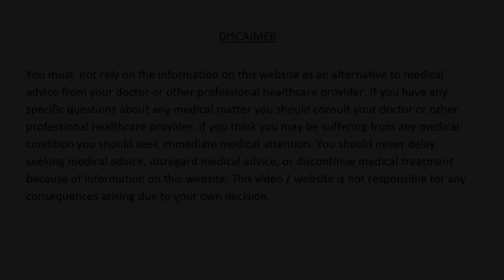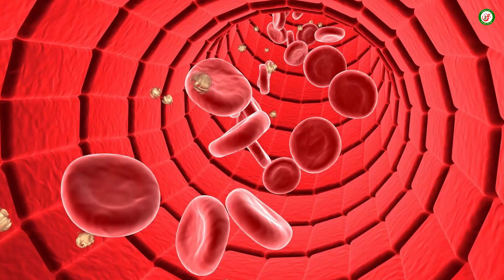बाजरे के ये चमत्कारिक फ़ायदे जान कर चौक जायेंगे आप, बाजरे की रोटी के फायदे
बाजरा खाने के फायदे / bajre ke fayde / benefits of millets in hindi
1. एनर्जी के लिए: बाजरे की रोटी
बाजरा खाने से एनर्जी मिलती है. ये ऊर्जा एक बहुत अच्छा स्त्रोत है. इसके अलावा अगर आप वजन घटाना चाह रहे हैं तो भी बाजरा खाना आपके लिए फायदेमंद होगा. दरअसल, बाजरा खाने के बाद काफी देर तक भूख नहीं लगती है. जिससे वजन कंट्रोल करने में मदद मिलती है.
2. स्वस्थ दिल के लिए – बाजरे की रोटी
बाजरा कोलस्ट्रॉल लेवल को कंट्रोल करने में मदद करता है. जिससे दिल से जुड़ी बीमारियों के होने का खतरा कम हो जाता है. इसके अलावा ये मैग्नीशियम और पोटैशियम का भी अच्छा स्त्रोत है जो ब्लड प्रेशर को नियंत्रित रखने में मददगार है.
3. पाचन क्रिया को दुरुस्त रखने में सहायक है बाजरे की रोटी
बाजरे में भरपूर मात्रा में फाइबर्स पाए जाते हैं जो पाचन क्रिया को दुरुस्त रखने में सहायक हैं. बाजरा खाने से कब्ज की समस्या नहीं होती है.
4. डायबिटीज से बचाव करती है बाजरे की रोटी
कई अध्ययनों में कहा गया है कि बाजरा कैंसर से बचाव में सहायक है. पर ये न केवल कैंसर से बचाव में सहायक है बल्कि इसके नियमित सेवन से डायबिटीज का खतरा भी कम हो जाता है. डायबिटीज के मरीजों को इसके नियमित सेवन की सलाह दी जाती है.
बाजरा के औषधीय गुण –
• बाजरे का किसी भी रूप में सेवन लाभकारी है बाजरा खाइए, हड्डियों के रोग नहीं होंगे…
• बाजरे की रोटी खाने वालों को हड्डियों में कैल्शियम की कमी से पैदा होने वाले रोग आस्टियोपोरोसिस और खून की कमी यानी एनीमिया नहीं होता।
• बाजरे में भरपूर कैल्शियम होता है जो कि हड्डियों के लिए रामबाण औषधि है, आयरन भी बाजरे में इतना अधिक होता है कि खून की कमी से होने वाले रोग नहीं हो सकते।
• गर्भवती महिलाओं को कैल्शियम और आयरन की जगह बाजरे की रोटी और खिचड़ी दी जाये तो  इससे उनके बच्चों को जन्म से लेकर पांच साल की उम्र तक कैल्शियम और आयरन की कमी से होने वाले रोग नहीं होते ।
• इतना ही नहीं बाजरे का सेवन करने वाली महिलाओं में प्रसव में असामान्य पीड़ा के मामले भी न के बराबर पाए गए।
गर्भवती महिलाओं को कैल्शियम की गोलियां खाने की जगह रोज बाजरे की दो रोटी खानी चाहिए।